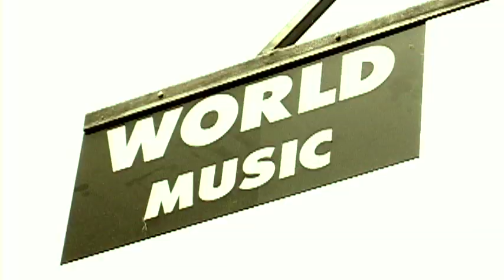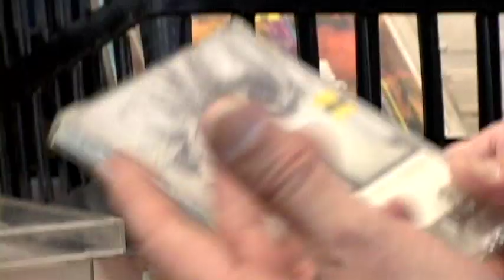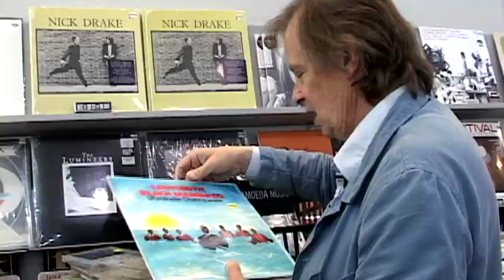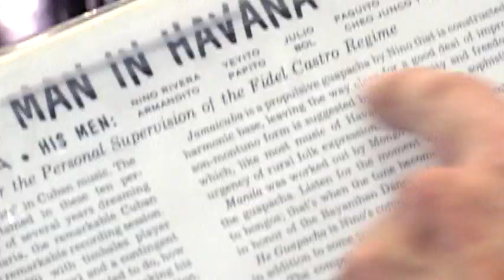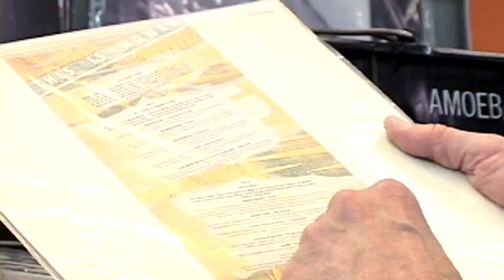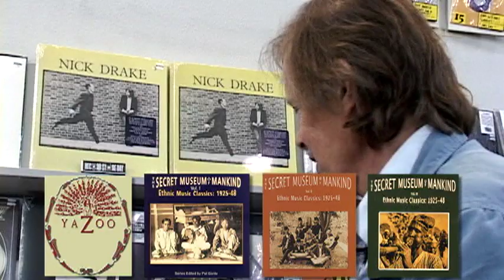Joe Boyd - What's In My Bag?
Joe Boyd goes shopping at Amoeba Music San Francisco.

Check out his picks:
Dafnis Prieto - About The Monks (CD)
Radio Tarifa - Rumba Argelina (CD)
Ladysmith Black Mambazo - Ulwandle Oluncgwele (LP)
Mongo Santamaria - Our Man In Havana (LP)
Papasov And Yanakov - Together Again (CD)
Gilberto Gil - Soy Loco Por Ti America (LP)
Various Artist - This Is Womad (LP)
Various Artists - The Widow's Joy (LP)